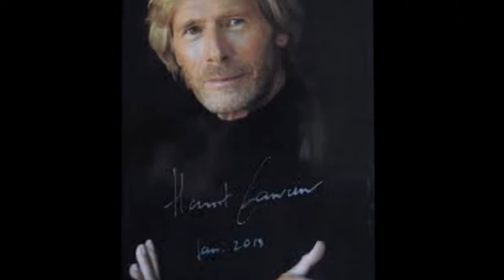Horst Janson Biografie - Deutsche Schauspieler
Horst Janson  ist ein deutscher Schauspieler.
Leben
Horst Janson ist der Sohn eines Justizbeamten. Er wuchs in Mainz, Bad Soden und Wiesbaden auf und war schon als Schüler in Aufführungen seiner Schule aktiv. Im Jahr 1951 nahm er an der Schauspielschule Genzmer Schauspielunterricht. Anschließend trat er am Staatstheater Wiesbaden in dem Drama Lorenzaccio auf. Bekannt wurde er als Morten Schwarzkopf in der Verfilmung von Die Buddenbrooks aus dem Jahr 1959.